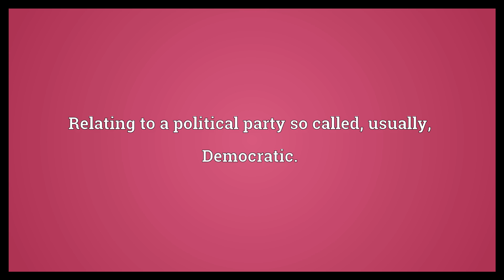Democratic Meaning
Video shows what democratic means. Pertaining to democracy; favoring democracy, or constructed upon the principle of government by the people.. Relating to a political party so called; usually, Democratic..  Democratic Meaning. How to pronounce, definition audio dictionary. How to say democratic. Powered by MaryTTS, Wiktionary